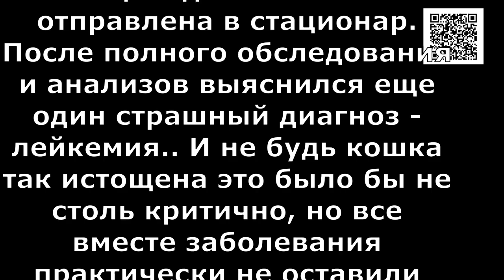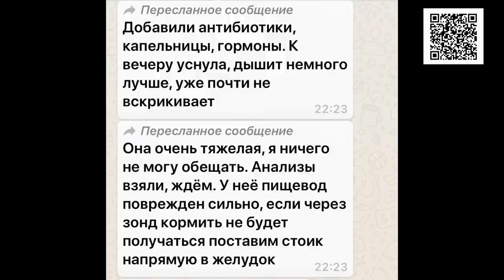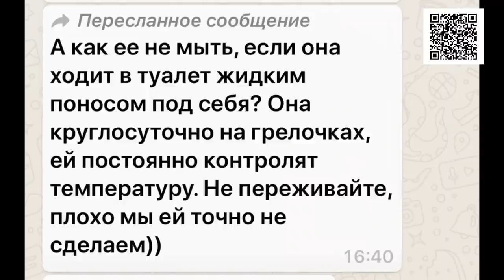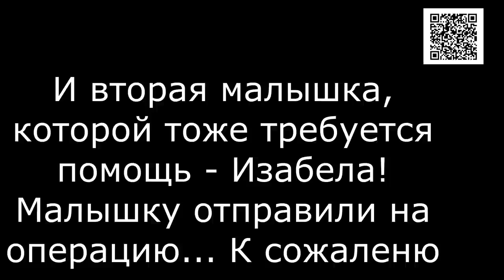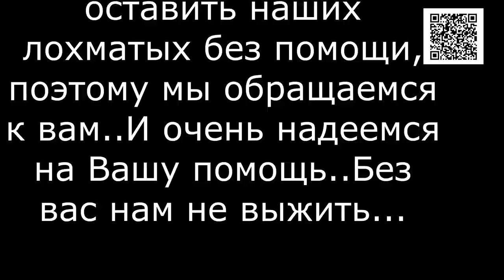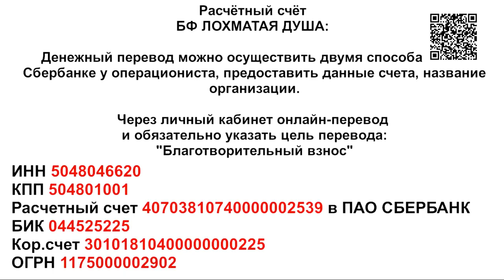Надежда есть?Кассандра и Изабела_Two lives, two destinies... And only one chance at life...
Две жизни, две судьбы...И только один шанс на жизнь...Two lives, two destinies... And only one chance at life...

Shaggy Soul is No-kill animal shelter located in Russia. More than 1800 dogs and cats. This shelter is a non profit organization run solely by volunteers.We don't have government funding We are here to take in dogs and cats from service members who are not able to care for them anymore.We take care of our old dogs... our dear old men...We take care of our old dogs until their last breath. We rescue stray dogs and cats. Friends, come into the channel. Enter the site. Come to visit.Thank you to everyone who donated for the dog food. Adopt-a-Pet. Welcome.

1. Откройте мобильное приложение Сбербанк-Онлайн. (если нет, то скачайте из AppleStore или GooglePlay)

2. Перейти в раздел «Платежи»
3. Выберите «Оплата по QR или штрихкоду»

4. Наведите камеру на QR или штрихкод

5. Выберите карту списания и нажмите «Продолжить»

6. Сверьте реквизиты получателя и убедитесь в правильности Ваших данных

7. Нажмите продолжить и далее Подтвердить. Придёт СМС с номера 900, с информацией о платеже.

8. Сохраните чек оплаты (можно сделать скриншот или отправить по почте). А можно просто пропустить, чек оплаты всё равно потом будет храниться в истории операций Сбербанк-Онлайн.

Голодные телефоны:
Билайн: 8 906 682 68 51
Билайн: 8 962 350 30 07
Теле2:  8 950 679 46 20

Банковские Карты:
Alfabank: 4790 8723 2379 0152
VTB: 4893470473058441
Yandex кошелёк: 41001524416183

Our bank cards:
Visa Classic: 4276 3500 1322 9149
MasterCard: 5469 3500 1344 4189
Beneficiary of payment: Valentina Silich
Получатель платежа: Valentina Silich

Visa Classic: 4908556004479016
Beneficiary of payment: Valeriia Utkina
Получатель платежа: Valeriia Utkina